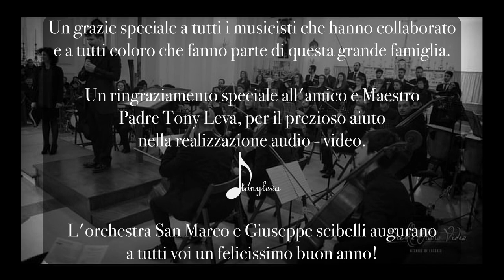Amazing Grace, Orchestra San Marco Evangelista (Rionero - PZ)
Versione strumentale del celebre spiritual «Amazing grace» (elaborazione del M. Marco Frisina) eseguita "a distanza" dall’orchestra «San Marco Evangelista», di Rionero in Vulture (PZ), diretta da Giuseppe Scibelli.

Cast & crew:

Flauto: Iolanda Zuardi
Oboe: Giuseppe Lonuzzo
Corno: Antonio Di Rese
Trombone: Vincenzo Nicolaio
Timpani e piatti: Rocco Marino
Violino I e II: Domenico Di Nella, Carmen Avigliano
Viola: Rosalba Potenza
Violoncello: Vito Stano, Benedetta Modugno
Contrabasso: Antonio Tiri

Direttore: Giuseppe Scibelli
Mix audio & editing video: Tony Leva